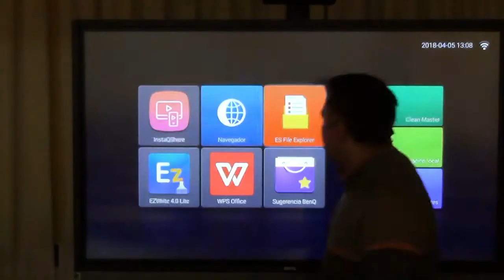8- Salir del contenedor de documentos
Cómo salir del lugar donde se guardan los documentos en el Monitor